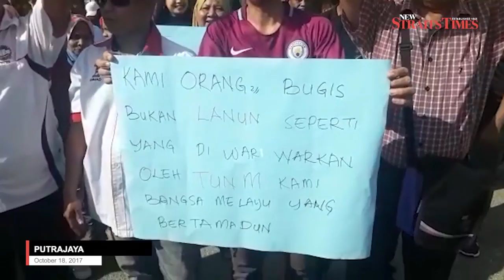Bugis community demands public apology from Dr M for 'pirate' remark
PUTRAJAYA: Persatuan Perpaduan Rumpun Bugis Melayu Malaysia has demanded Tun Dr Mahathir Mohamad to retract his statement allegedly referring to the Bugis community as “pirates”.